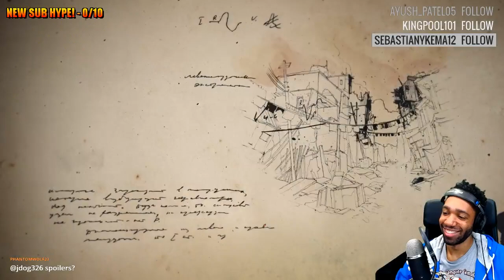NATHAN AND HIS BRO ARE BREAKING OUT - [UNCHARTED 4 A Thief's End Ep#2]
► Snap Chat - @JDWitherspoon
Questions & Answers:

A. XboxOne,PS4,WiiU,Xbox360,PC,Nintendo3DS,PS3